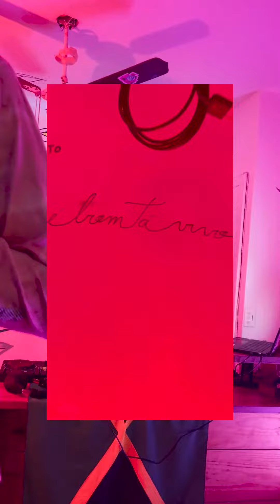SHOW - FESTA DE ANIVERSÁRIO - FRENTE NEGRA -BALNEÁRIO CAMBORIÚ - SC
Evento idealizado pelo coletivo frente negra, festa de aniversário 6ª Edição em Ensaio BC -